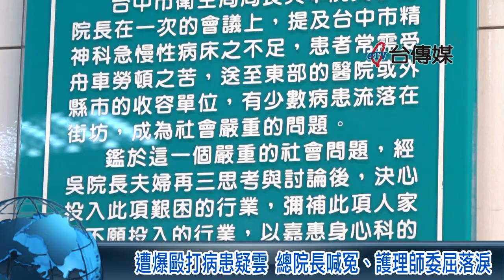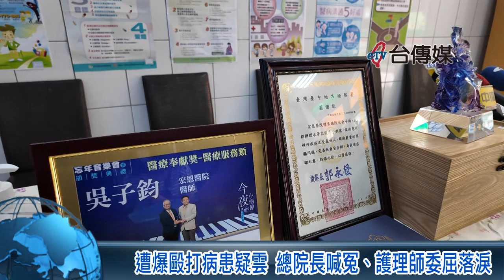遭爆毆打病患疑雲 總院長喊冤、護理師委屈落淚《台傳媒新聞》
台中宏恩醫院龍安分院遭爆包庇幹部毆打病患、詐保等疑雲，76歲宏恩醫院總院長吳子鈞今天率領醫護出面澄清、喊冤表示，因病患對醫護出現攻擊行為，林姓幹部為了阻止，發生肢體拉扯互毆，傷害案已進入司法程序。。

護理師則委屈淚訴，院方處置依法規照流程走，竟遭非事實的報導，院內醫護都非常難過，是很大很大的打擊。

另外針對媒體報導詐領保險費部分，總院長也嚴正澄清，絕對沒有詐保行為；至於性侵案已經地檢署受理，獲不起訴處分。

總院長強調，醫院在照護部分應該更專業，不是放任有傷害前科的護佐毆打病患，因為雙方無法和解，後續已交由司法解決。

記者 陳文旭 台中採訪報導
【記者 陳文旭、蕭又菁 / 台中報導】